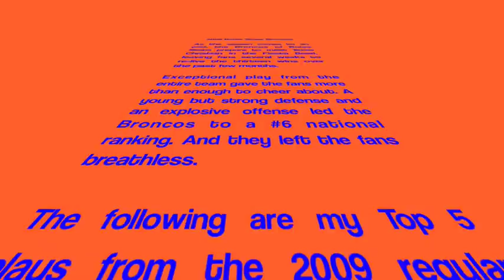Boise State Broncos Top 5 Plays of 2009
My picks for the Top 5 plays of the 2009 regular season.